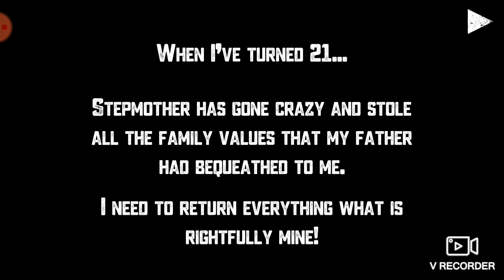لعبه رعب : اسمه Stepmother 😰👯 اول مره يصور بيه